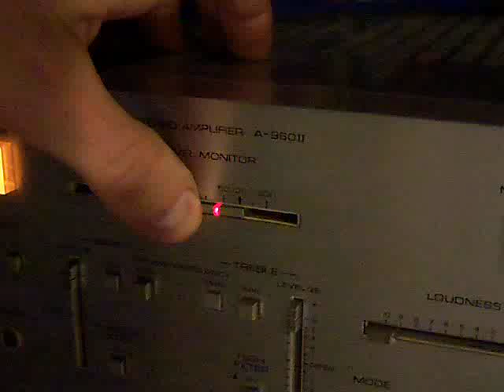YAMAHA A960-2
Amplificatore HI-FI yamaha A960-2 appena riparato.